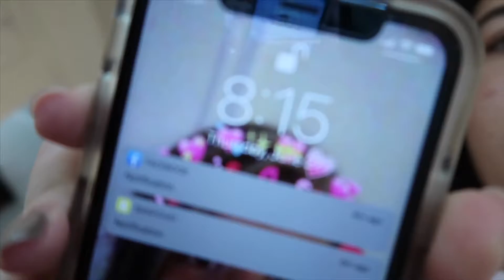NORTH CAROLINA 2019 | Liv Iannucci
my cousin got married!!! this trip was so much fun, i did loose all the sound on my footage though so hopefully a montage is just as good. thank you guys for watching!

-liv